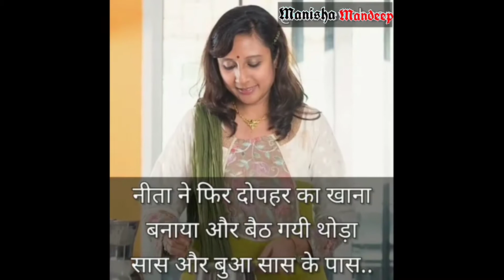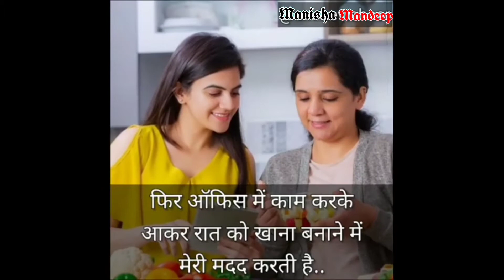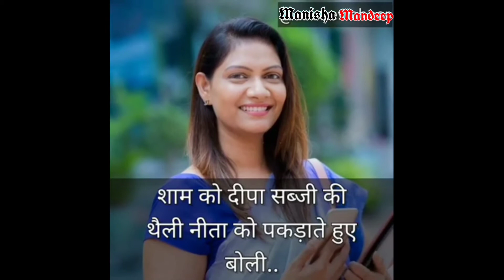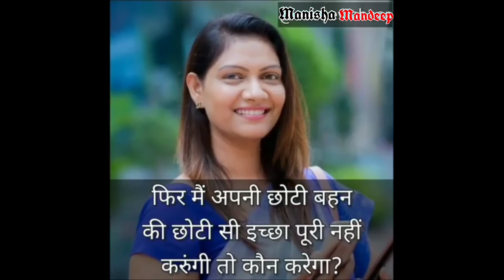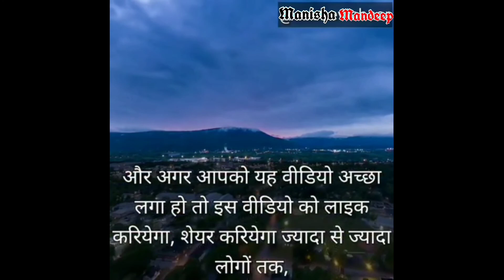मायका ससुराल | Part 10 | देवरानी - जेठानी ने कैसे की बुआ सास की बोलती बंद | Motivational Hindi Story